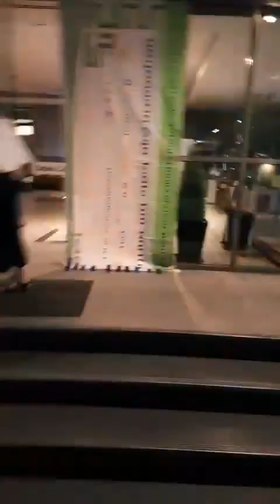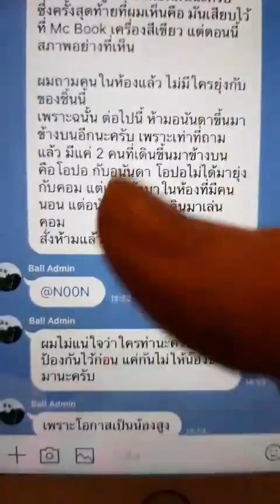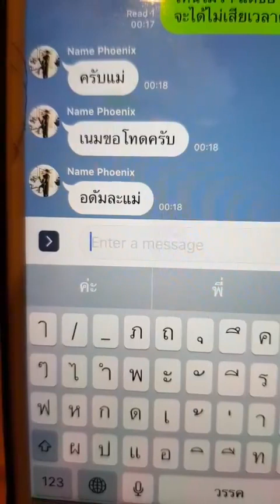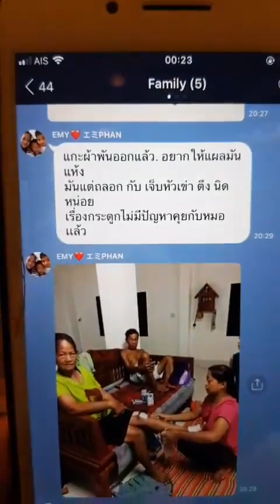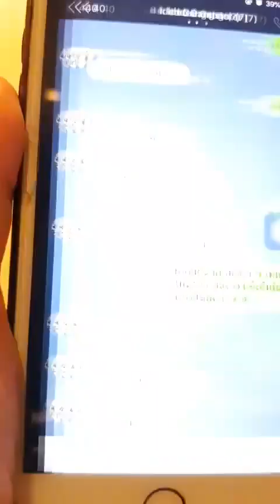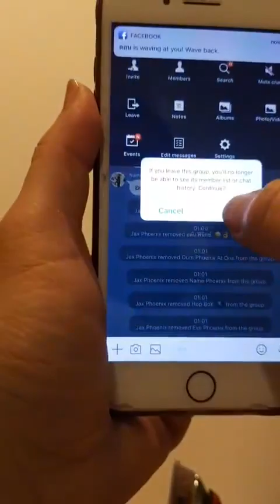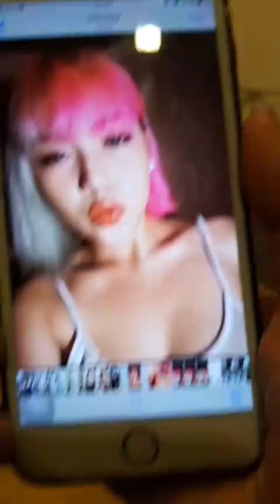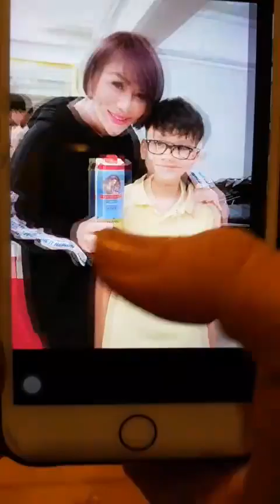ไปทำบุญโลงศพมาค่ะ